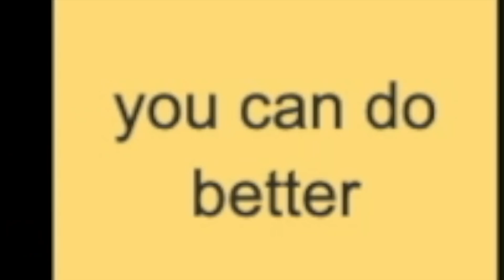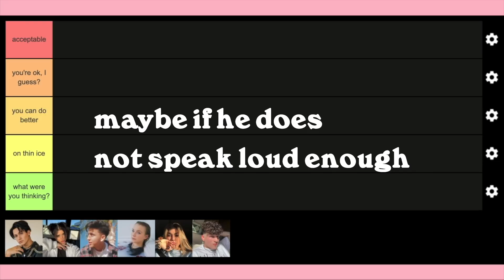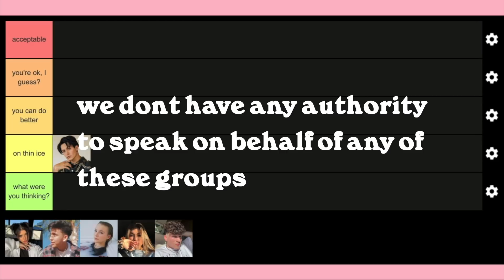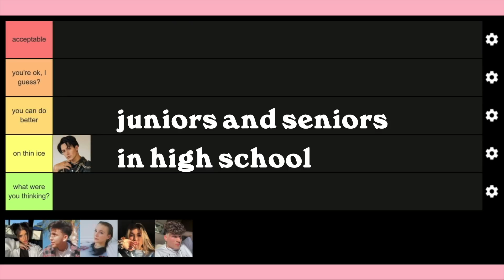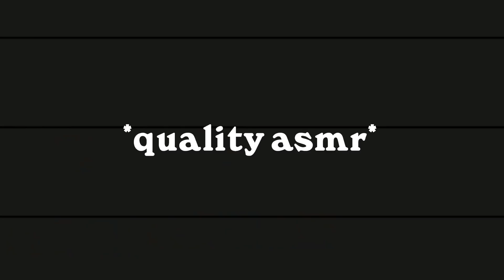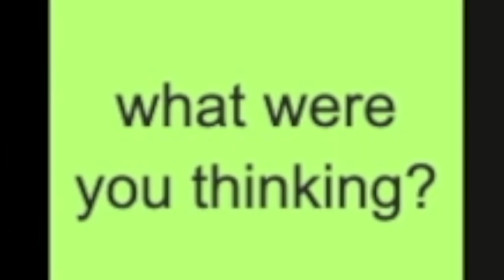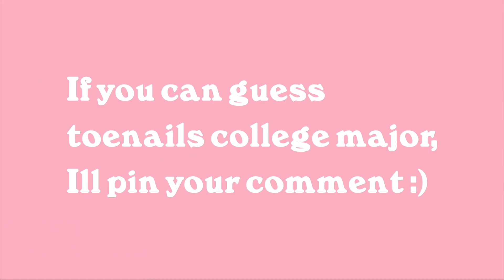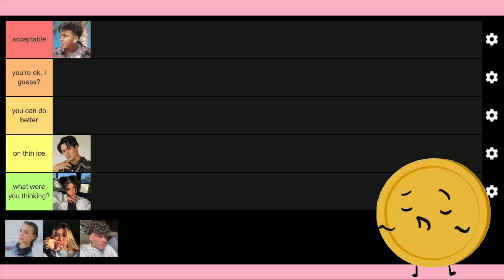ranking tiktoker APOLOGIES with my friend (pt. 1)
Hi everyone! Toenail is back, and we're here to rank some tiktoker apologies. If you can guess Toenail's college major correctly in the comments section below, I'll pin your comment :)

Also, huge thanks to toenail for making most of the coin and toenail emoticons in the vid. Thank you!

Please remember that we are just here to rank how genuine we think the tiktoker's apology is, and whether or not their apology addressed the issue that they are apologizing for. We are in no way trying to speak on behalf of the people who were affected by the issue.

This edit is not intended to hate on anyone featured in the video. Please refrain from sending hate/inappropriate comments to those featured in the video.